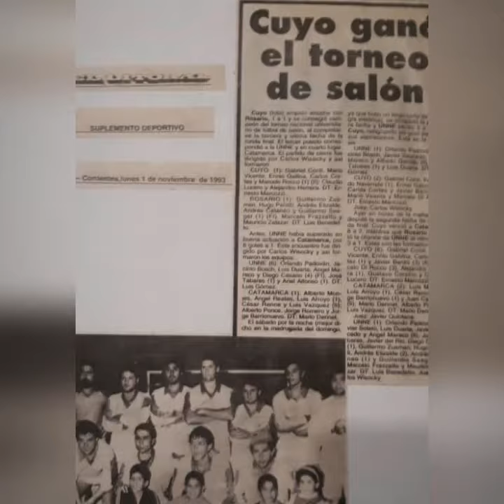FUTSAL 1992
🔸️Si jugas al Futsal y sos apasionado de la UNCUYO, mira la Historia Verde de Javier Banini, protagonista de años inolvidables.💚
🔸️En la actualidad Javier vive en otra Provincia pero su sentido de pertenencia sigue intacto confirmando que, SER DE LA UNCUYO,  ES PARA SIEMPRE!!!💚